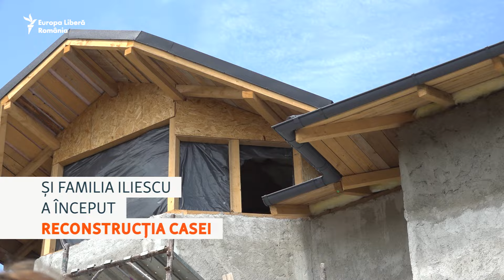Crevedia. Un an de la exploziile din 26 august 2023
Pe 26 august 2023, infernul lua forma unor explozii într-un fost depozit GPL din Crevedia, la 30 de km de București. Efectele dezastrului s-au resimțit pe o rază de doi km. Șase oameni au murit și 56 au fost răniți.

Opt case au fost complet distruse. Alte 80, afectate. Un an mai târziu, urmele exploziilor nu se mai văd pe teren. Nu înseamnă că rănile au fost vindecate.

2️⃣ Secțiunea de comentarii nu poate fi utilizată în scopuri comerciale.